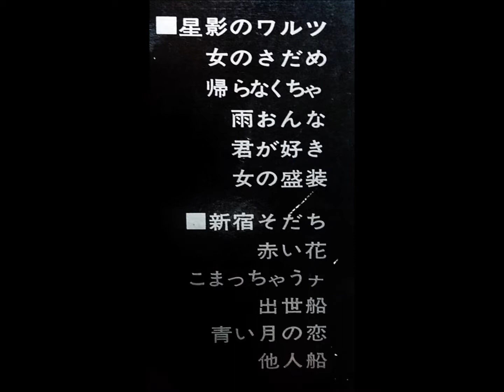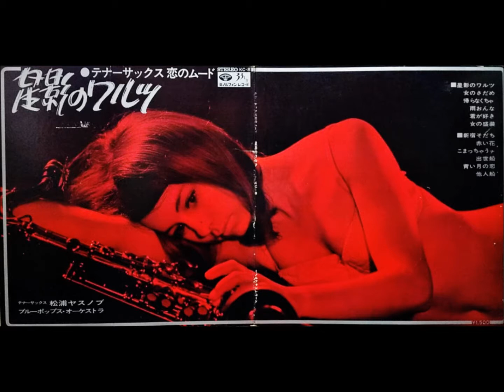松浦ヤスノブ 「女の盛装」（三船和子） ムード・テナー・サックス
テナー・サックス　恋のムード
「星影のワルツ」　遠藤実作品集

演奏：ブルーポップス・オーケストラ

ミノルフォン・レコード           KC - 8
1968                                              ￥1,500